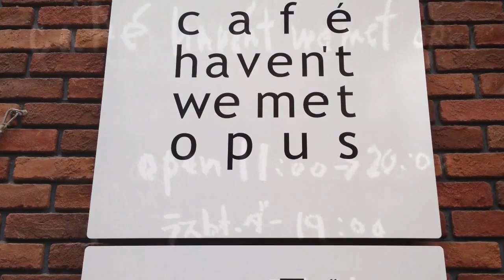街中のオアシス 喫茶店オーパス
仙台は中央通りのお店です  オシャレな喫茶店です